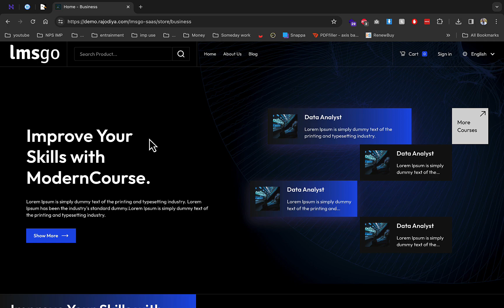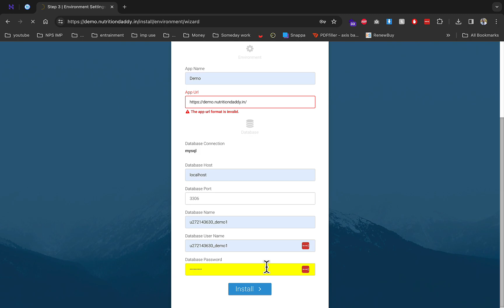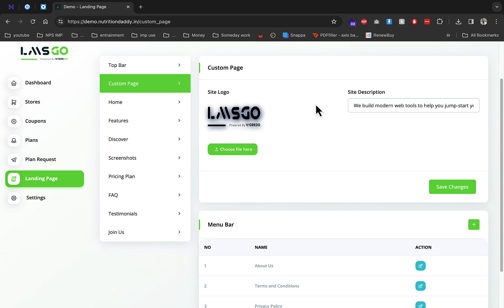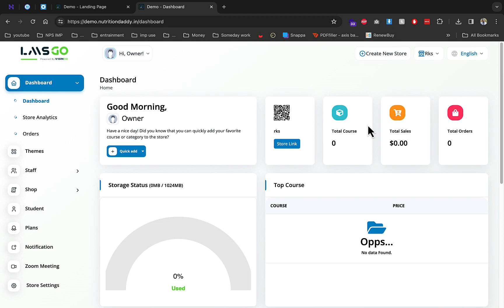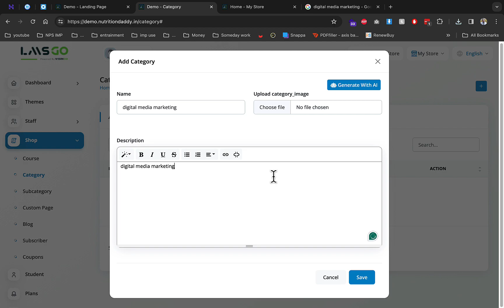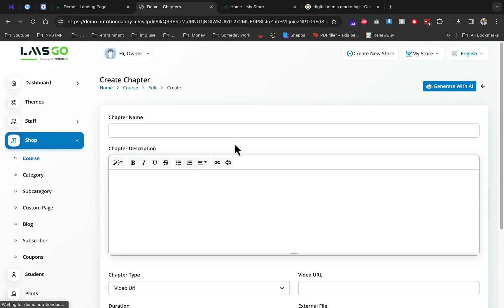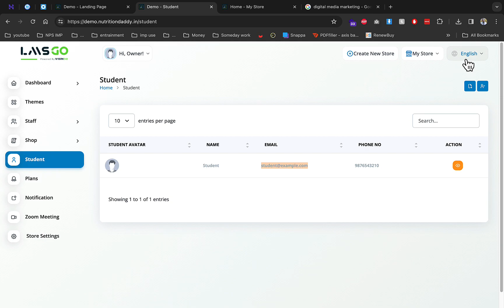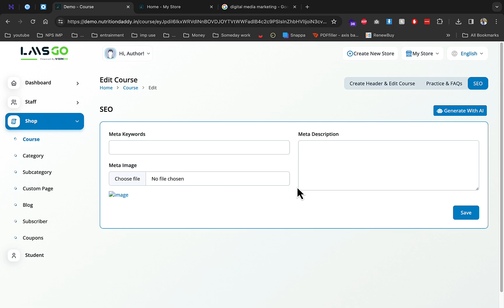How to Create Online Course, LMS, Educational Website like Udemy SAAS LMS 2024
how to create online course website

how to create online course website in wordpress

how to create online course website in wordpress free

how to create online course website free

how to create online course website in blogger

how to create online course website like udemy

how to create online course selling website

how to create an online course website with elementor

how to create an online course website

how to create an online course website with wordpress free

how to create an online course website with wordpress

how to make an online course website with wordpress

how to create an online course lms website with wordpress

how to build an online course website

create a elearning website

how to create a course on tutor lms

create online learning website

how to create online course lms education website

how to create online learning website

how to create website for online courses

how to make online course selling website in wordpress

how to make e learning website in php

how to create an online course with teachable

how to create an online course platform

how to create an online course thinkific

how to create an online course on teachable

how to create online class website

how to make online course selling website

how to make e learning website wordpress

how to make online course website in wordpress

build online course website wordpress

how to make online course website with wix

how to create online education website

how to create online courses website for free

how to create online classes website